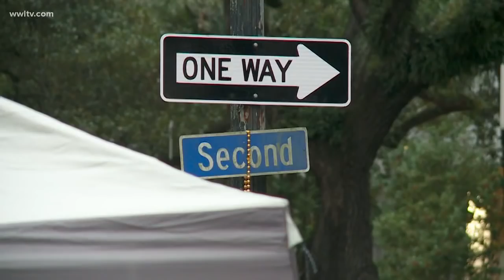Cellphone video refutes part of shooting suspects' self-defense claim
Gunfire erupted on St. Charles Avenue on Mardi Gras Day